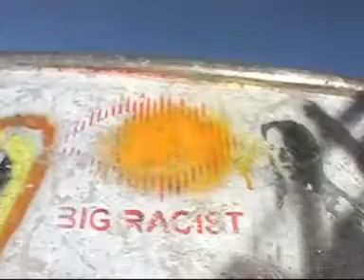STYDR Special - Runcorn Rock City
The chaps take a holiday to the land where skateparks are as numerous as they are expensive, yet skateboarders are a rare breed allowing videomaking to happen like a charm. Props to Titch for being awesome!

Music by Gerry and the Pacemakers and KISS. Go look 'em up, son.